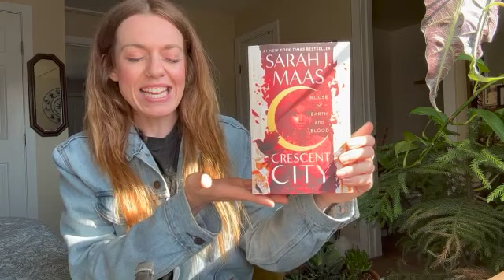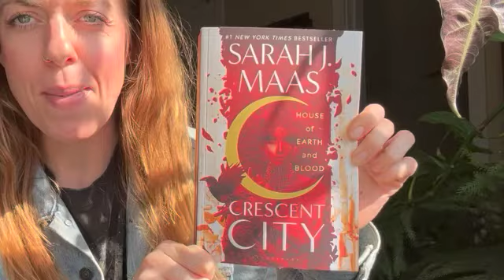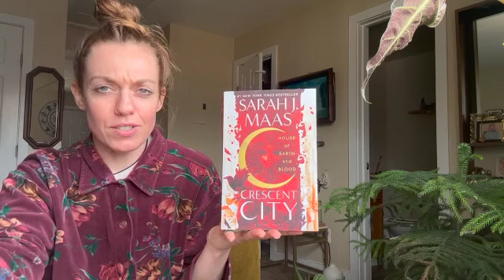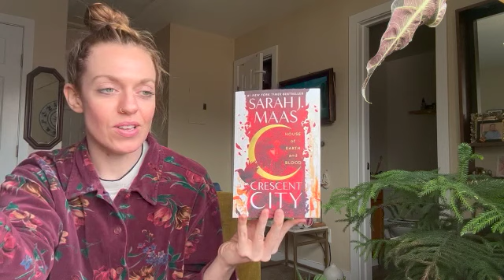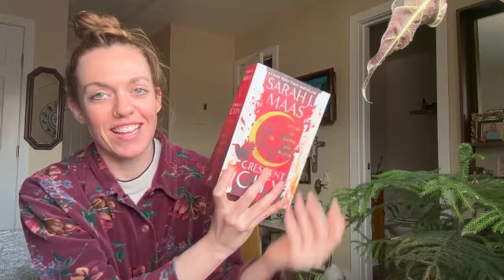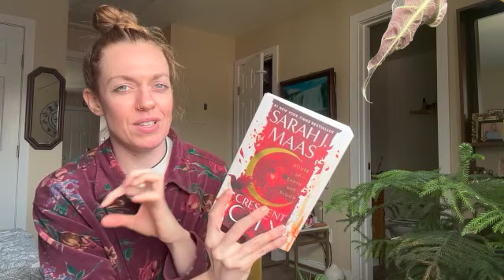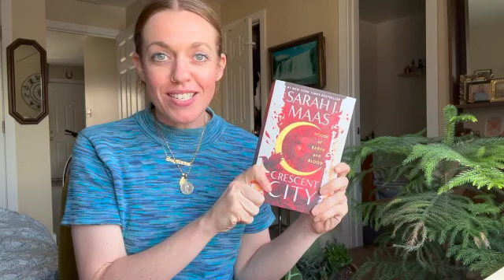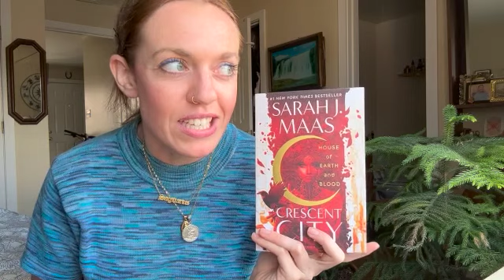I Got Dumped So I Read Sarah J Maas || A Vlog Featuring a diyhaircut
Thank you for being here and hopefully making it through the video! Love this and want to support?